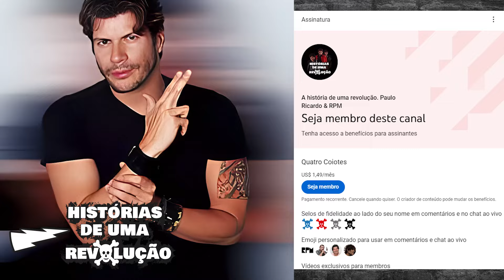Yoko Ono aprovou a versão de ‘Imagine’ de Paulo Ricardo”, conheça agora essa história.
Uma das músicas mais ouvidas em 2001 foi a regravação de um dos maiores sucessos de John Lennon, composto originalmente em 1971.

Imágine, música que tem sido um hino de paz e esperança mundial, na voz de Paulo Ricardo, eterno vocalista do RPM, fez um grande sucesso no Brasil, apoiado também pelo sucesso da novela Estrela guia, da qual foi a música de abertura.

No ano anterior, Paulo Ricardo havia lançado o álbum intitulado simplesmente Paulo Ricardo, o quarto de sua fase como cantor romântico, que não repetiu o sucesso dos álbuns anteriores, apesar que algumas de suas músicas terem boa difusão nas rádios do país.

A TV Globo lançaria em março de 2001, sua nova novela, Estrela Guia, que teria Sandy como a protagonista. Mariozinho Rocha, que foi o diretor musical da TV Globo de 1989 a 2016, pediu a Paulo Ricardo a música que seria a abertura da novela.

Com autorização de Yoko Ono, a música foi gravada em sua versão em inglês e passaria a fazer parte de Estrela Guia, na abertura da novela .

Com o grande sucesso da novela, que teve média de 30 pontos de ibope, a música se tornou um grande sucesso, o que levou à gravação também de uma versão em português.

A trilha sonora da novela foi lançada em 9 de março de 2001 e se tornou uma das mais vendidas de todos os tempos, entre os CDs de trilhas sonoras de novelas da emisora.